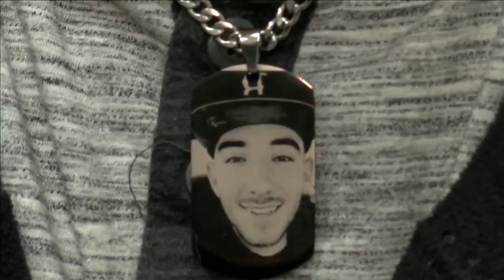Son killed more than a year ago; dad questions why suspect not charged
A Fort Wayne father is demanding to know why no one is charged in his son's homicide last November.